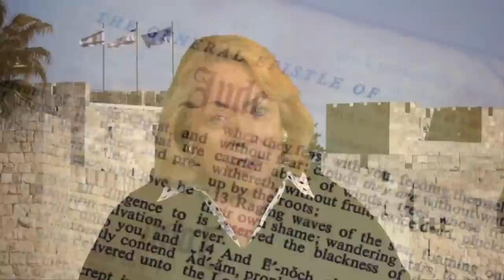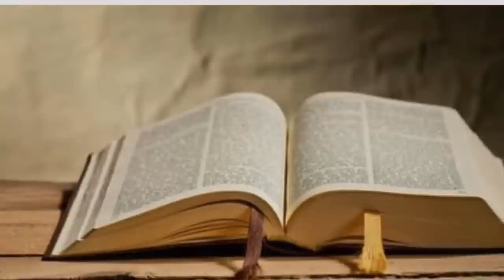Seductive Lies Christians Accept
The New Testament says believers should be prepared always to give an answer for what we believe, but many Christians are dangerously espousing faulty views. Christine Darg explores these notions.